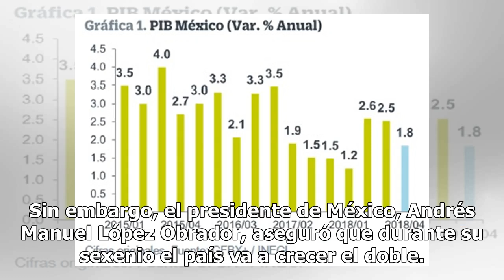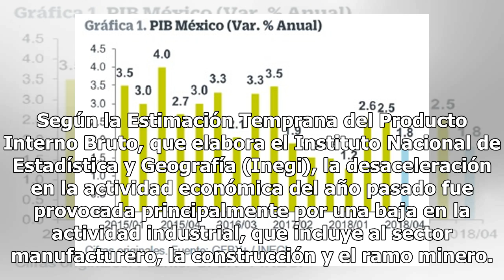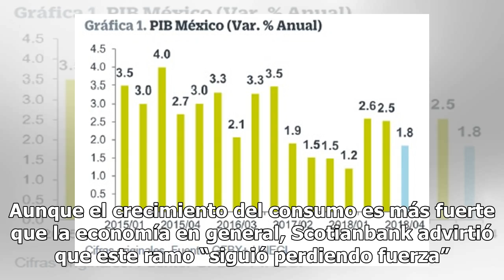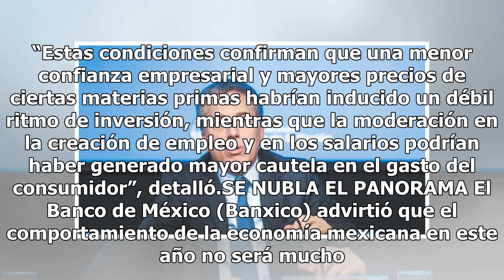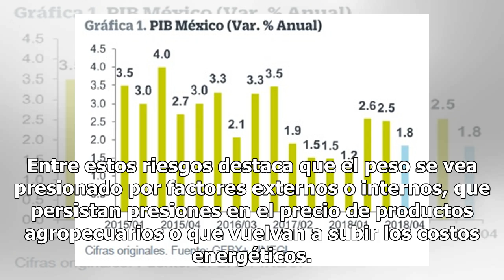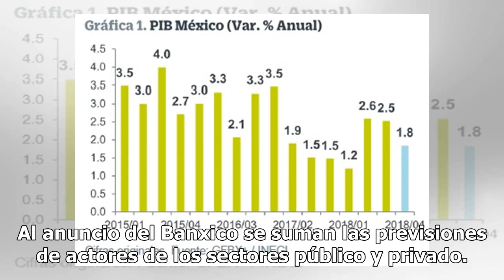Decepciona a analistas avance del PIB de 2018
El año pasado, la economía mexicana creció dos por ciento, lo que representó su menor incremento en los últimos cinco años, un dato que fue considerado “decepcionante” por algunos bancos con operaciones en el país. Sin embargo, el presidente de México, Andrés Manuel López Obrador, aseguró que durant...